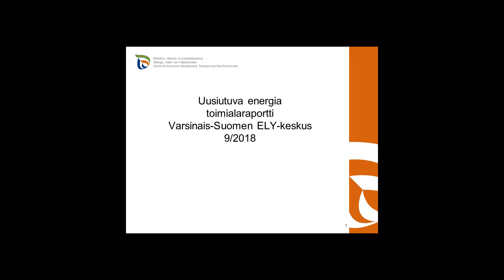Uusiutuva energia toimialaraportti Markku Alm 2018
Toimialapäällikkö Markku Alm on laatinut uusiutuvan energian toimialaraportin syyskuussa 2018 (TEM)